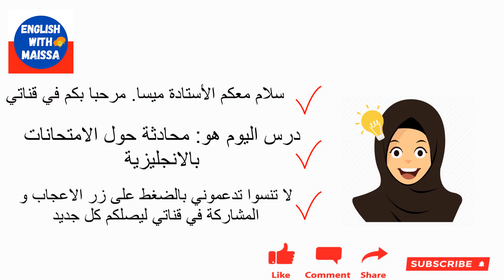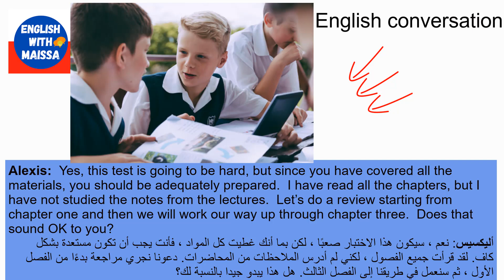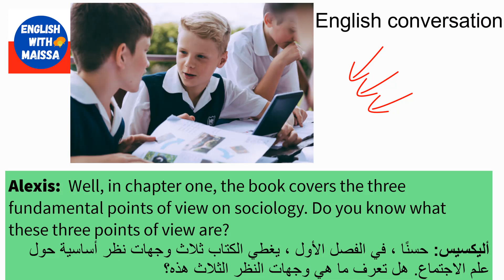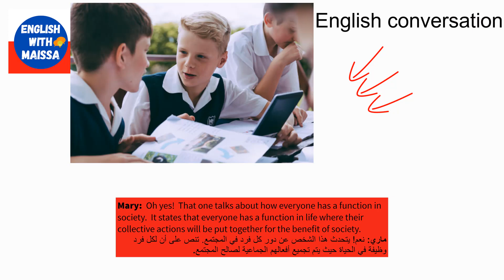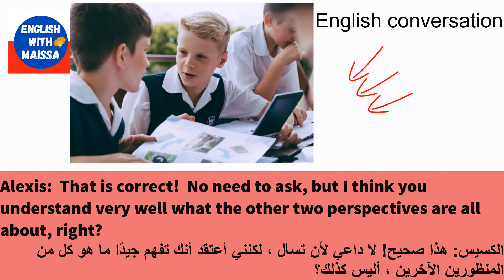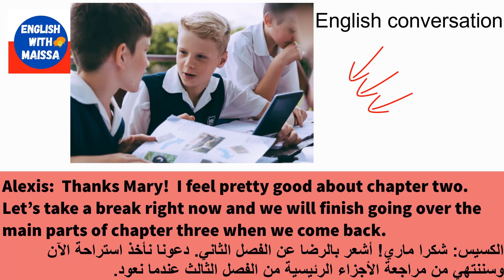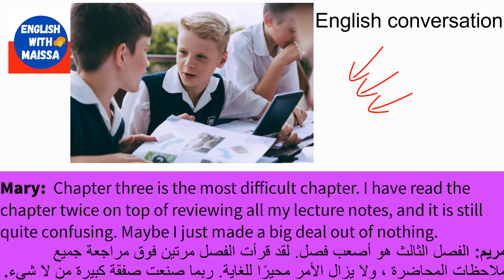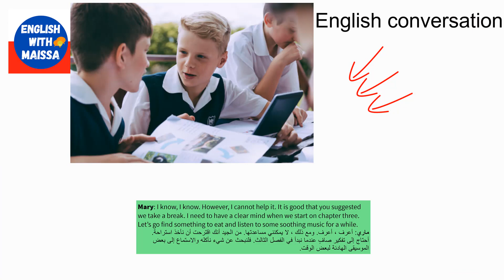الدرس56: تعلم الانجليزية للمبتدئين| محادثات بالإنجليزية (الامتحان) |English conversations (exams)